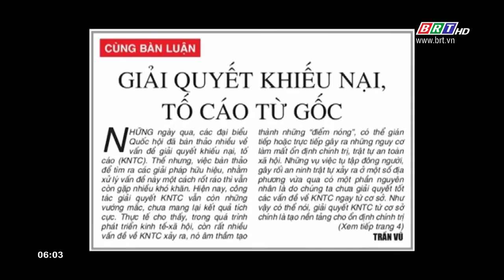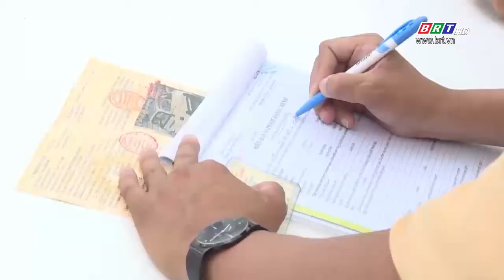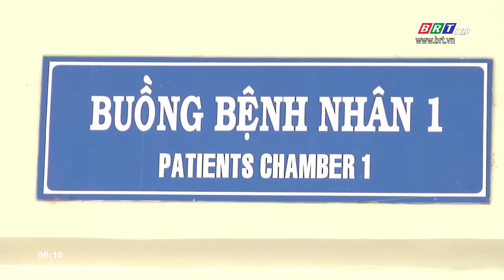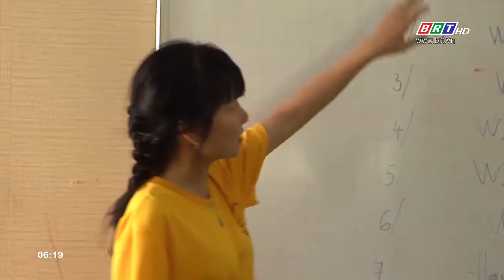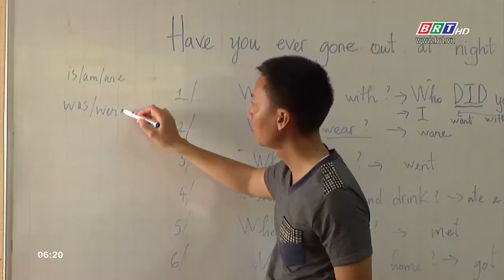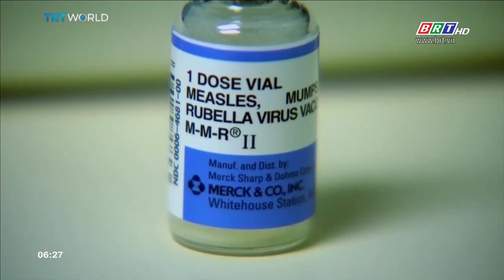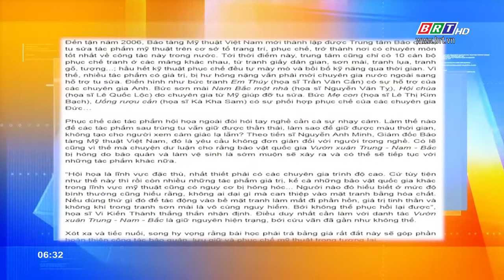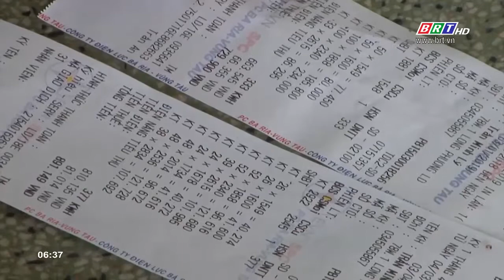Ngày mới 29/4/2019